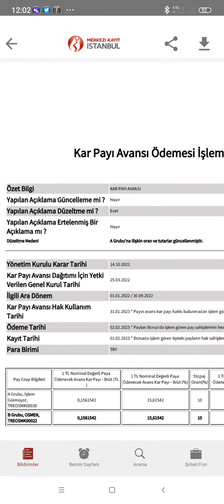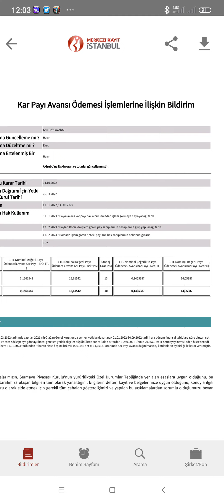Osmanlı Yatırım 31.01.2023 Tarihinde Kâr Payı Dağatacağını Duyurdu!!